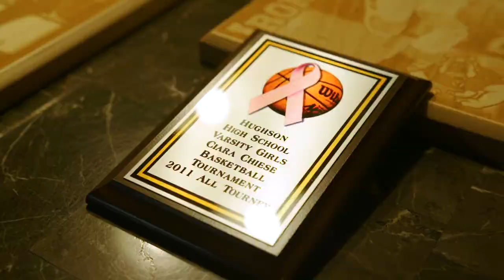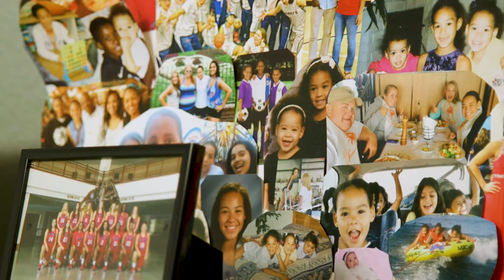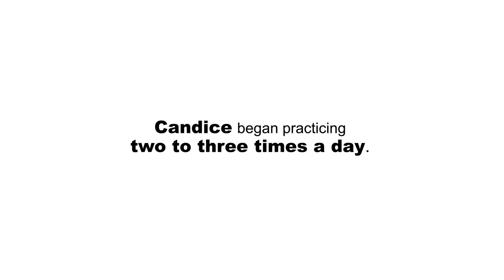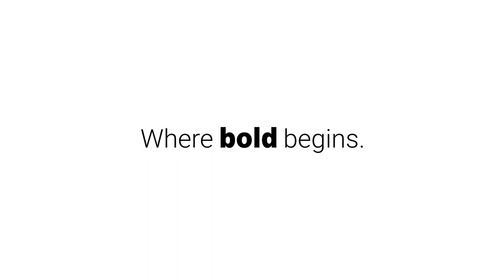A fast break of confidence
Candice White wasn't always one of the top shooting guards in the nation. A few years ago, a heavy weight of doubt and insecurity tied Candice down like an anchor.

Go beyond the sport with Candice at stories.fresnostate.edu